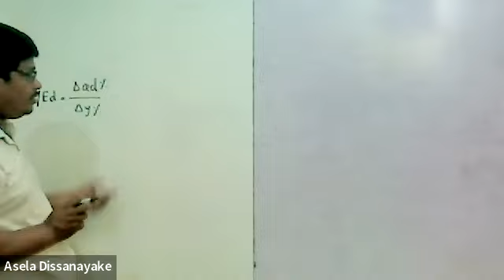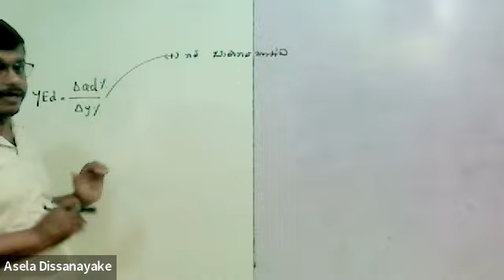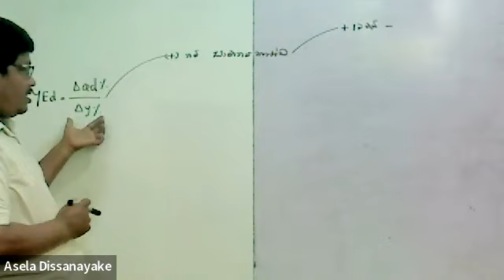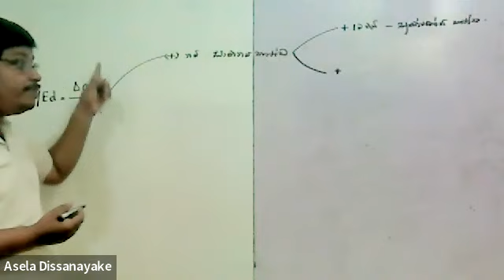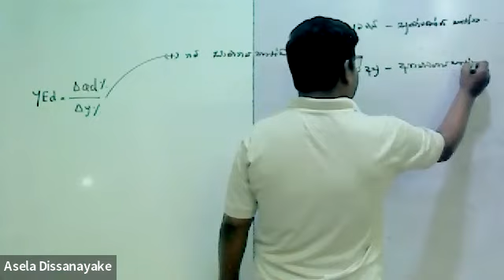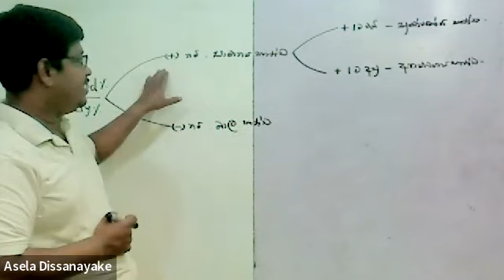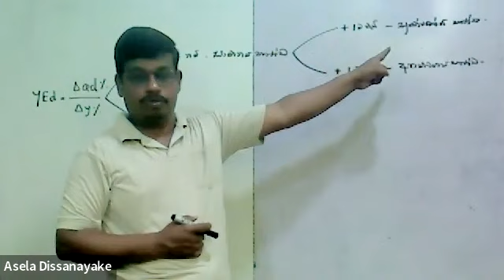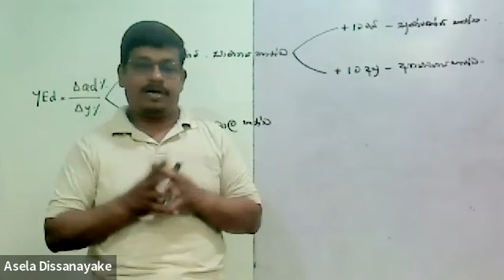ආදායම් ඉල්ලුම් නම්‍යතාවය අනුව භාණ්ඩ වර්ග හදුනා ගනිමු.(උසස් පෙළ ආර්ථික විද්‍යාව )